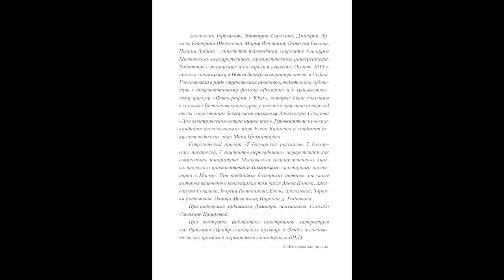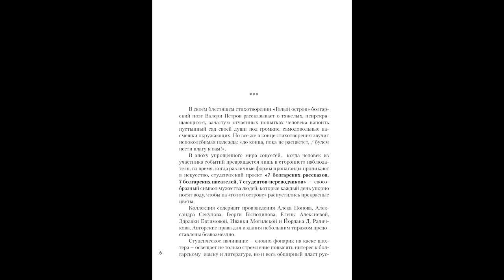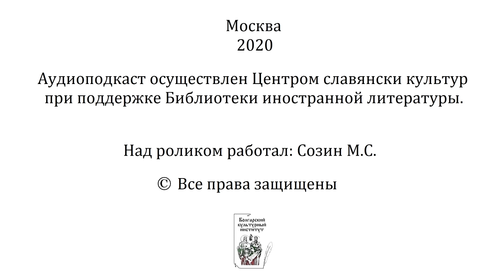7 болгарских рассказов, 7 болгарских писателей, 7 студентов-переводчиков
Проект «7 болгарских рассказов, 7 болгарских писателей, 7 студентов-переводчиков»: презентация электронной версии книги с аудио-подкастами переводческого проекта Московского государственного лингвистического университета и Болгарского культурного института в Москве. При поддержке Отделa исследовательских программ и грантового мониторинга и Центра славянских культур Библиотеки иностранной литературы. При поддержке болгарских авторов, рассказы которых включены в коллекцию, в том числе Алека Попова, Александра Секулова, Георгия Господинова, Елены Алексиевой, Здравки Евтимовой, Иванки Могилской, Йордана Д. Радичкова.

Особенно важен тот факт, что для этого проекта свои рассказы выбрали именно сами авторы, они предоставили свои тексты безвозмездно, с пониманием, что русская аудитория интересуется современными болгарскими текстами, и их надо продвигать
разными путями и способами.

Тексты раскрывают разнообразную традицию болгарского рассказа, который, принимая все тенденции европейской короткой формы, имеет свою специфику. Можно уловить образность Балкан в ее болгарском преломлении, которое приближает прозу к поэзии и добавляет нюансы в знакомые жанры и формы.

Пилотные проекты всегда притягивают своей новизной и энтузиазмом их авторов – так появилась идея аудио-подкаста этой коллекции, которая осуществилась на добровольных началах. И рассказы болгарских авторов звучат в эфире голосами своих первых читателей.

Этот проект важен не только как форма развития переводческого мастерства студентов, но и как опыт развития проекта и его расширения.

В рамках «Болгарских сезонов в Иностранке».
Совместная программа Болгарского культурного института и Центра славянских культур Библиотеки иностранной литературы